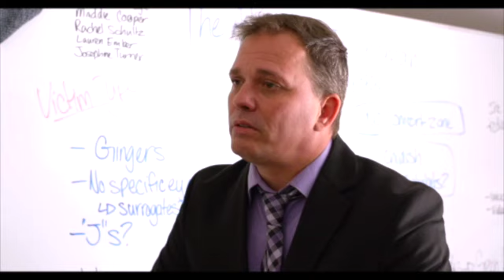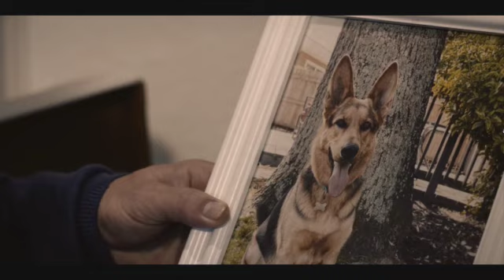Dramatic Reel SD 480p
Acting Reel for Dramatic Work